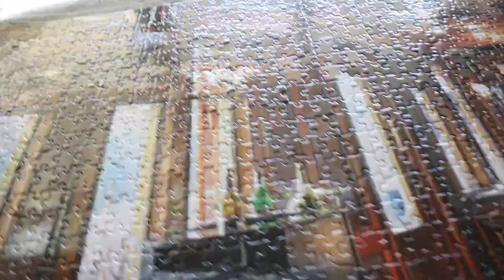DEATH ON THE NILE | PUZZLE | BOOK REVEIW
Join me Doing a Puzzle, Listening to a Audiobook and Watch the 1978 Death on the Nile in preparation for the new film adaptation out now.

BePuzzled Puzzle titled Murder on the Nile
Agatha Christis's Death on the Nile directed by John Guillermin